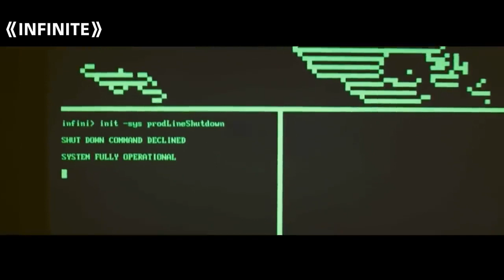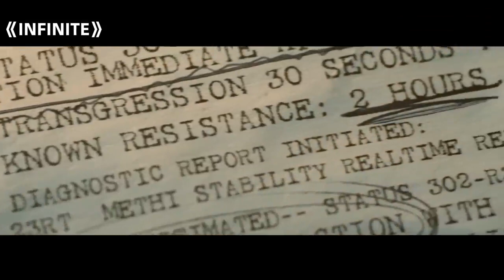Human Beings Go To Space To Mine, Accidentally Awakening The Monster There!